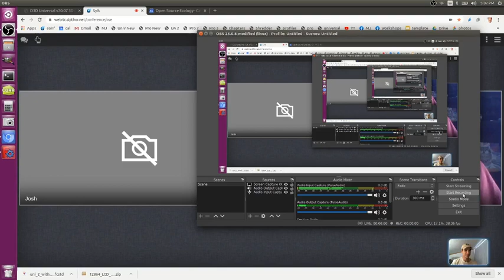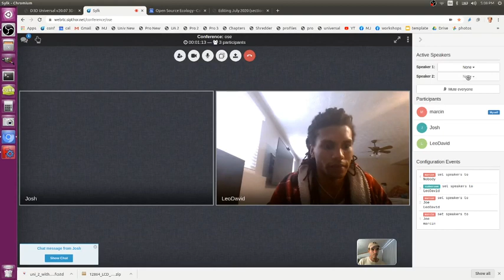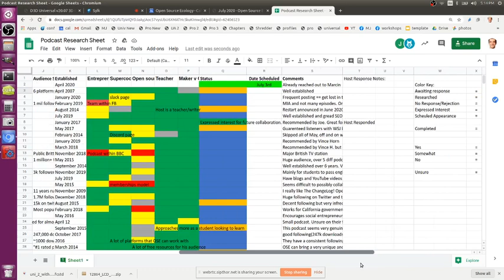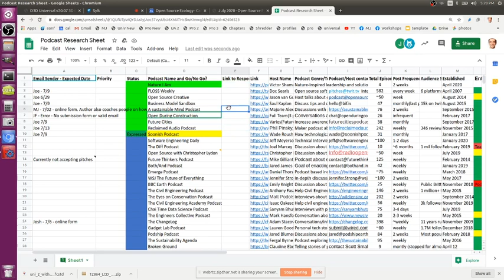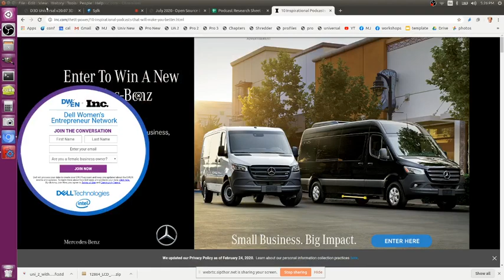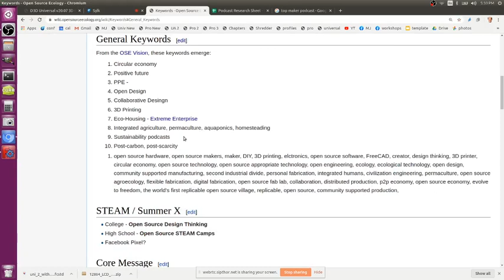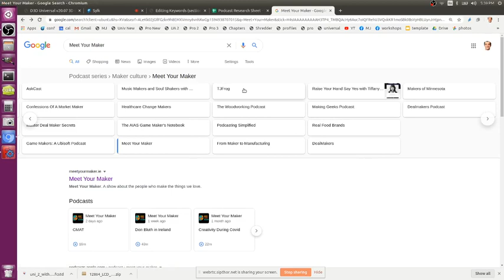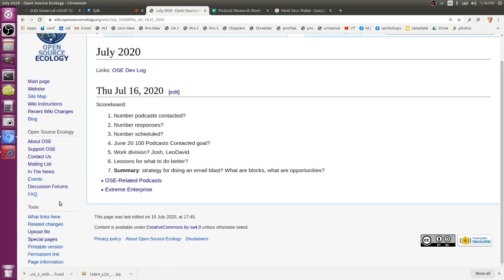What Podcasts Should OSE Appear On?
In our team meeting we are going through a list of allied podcasts so that we can appear on them for more publicity. Do you have a suggestion for a good podcast that would love to feature OSE Work? Take a look at our meeting notes at